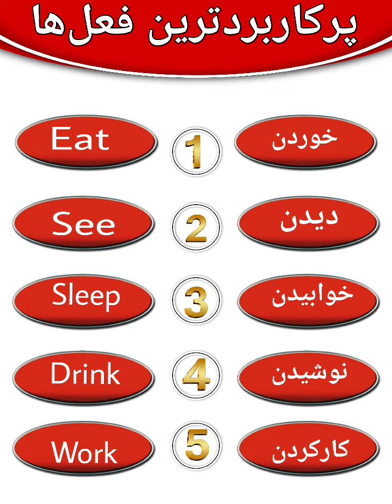the most used simple verbs پرکاربردترین افعال